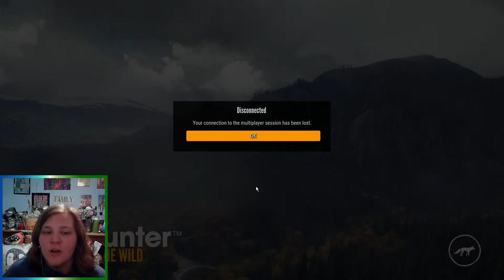🔴LIVE! Multiplayer Hopping with @brobrahfratt then golf it, then searching for White ptarmigan!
Let's look for cool trophies!